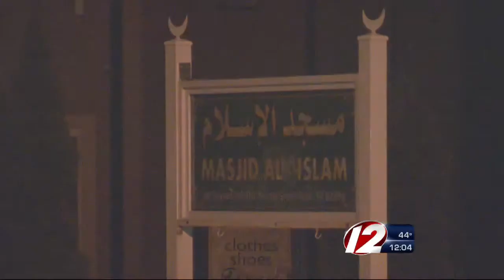Mosque package found by police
North Smithfield police were called to a mosque last night for a suspicious package which turned out to be harmless.